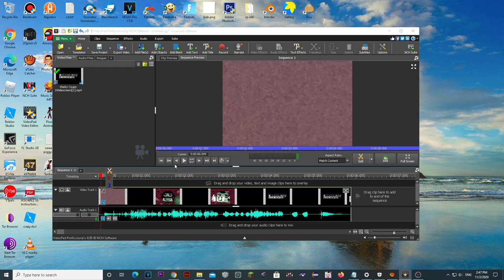(Requested) How To Make Green Lowers On Videopad (MY VERSION)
Requested by The YTPer NarizinhoXD444 / The DaVincibles 763 HD

NOTE: I do not accept any rude comments! no bad comments and stop raging in all caps, thanks!